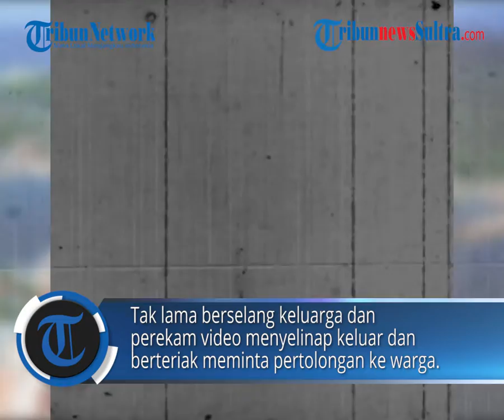Detik-detik Perampok Ala Ninja Beraksi Rampok Perhiasan Emas dan Tertangkap Polisi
TRIBUN-TIMUR.COM - Sebuah video viral yang dibagikan akun @cetul.22 memperlihatkan aksi perampok perhiasan bergaya ninja bersarung di Mandiangin Pasaman Barat, Sumatera Barat, terekam kamera HP korban perampokan, Jumat (28/05/2021) sekitar pukul 20.30 WIB.

Terlihat dalam video seorang maling yang memakai penutup wajah sarung ala ninja mengancam dan meminta korban menyerahkan perhiasan emas yang dipakainya.

Tak lama berselang keluarga dan perekam video menyelinap keluar dan berteriak meminta pertolongan ke warga.

Kini pelaku bernama Geris berusia 28 tahun sudah tertangkap dan diserahkan ke Polsek Kinali untuk diproses secara hukum.